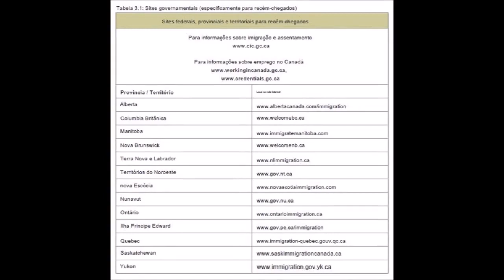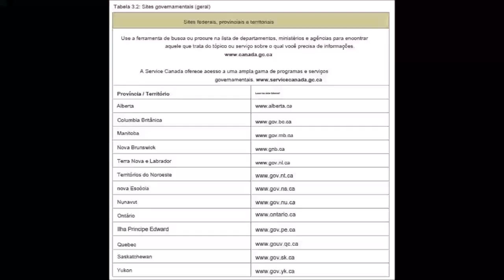Bem-vindos (as) ao Canadá 3: Fontes de Informações 1 - Welcome to Canada 3: Sources of Information 1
Neste vídeo "Bem-vindos (as) ao Canadá 3: Fontes de Informações 1", falo de fontes de informações para passoas que querem vir ou estão vindo ao Canadá. Este vídeo é parte da série Bem-vindos ao canadá que se encontra na minha lista de vídeos (playlist) aulas de língua inglesa.

In this video "Welcome to Canada 3: Sources of Information 1", I talk about sources of information for people who want to come or are coming to Canada. This video is part of the Welcome to Canada series that can be found on my English Language Lessons Video Playlist.

En este video "Bienvenidos a Canadá 3: Fuentes de información 1", hablo sobre las fuentes de información para las personas que quieren venir o vienen a Canadá. Este video es parte de la serie Bienvenido a Canadá que se puede encontrar en mi lista de reproducción de videos de lecciones de inglés.

Dans cette vidéo "Bienvenue au Canada 3 : Sources d'information 1", je parle des sources d'information pour les personnes qui veulent venir ou qui viennent au Canada. Cette vidéo fait partie de la série Bienvenue au Canada qui se trouve sur ma liste de lecture de vidéos de cours d'anglais.